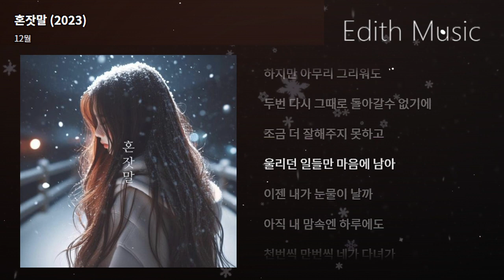12월 - 혼잣말 (2023) ----- (발라드) (인디음악)